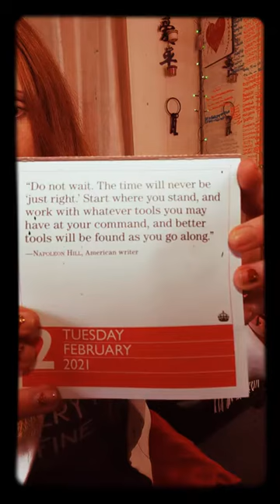February 2nd 2021:" The time is never right to start"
"Do not wait. Start where you stand and work with whatever tools you have at your command,
and better tools will be found as you go along."

whatever it is you're trying to do achieve master change grow learn overcome learn improve let go embrace in your life in yourself in your world in the world. there will never be a perfect time, there will always be an issue, trouble with excuses is they are valid there is always something holding us back, we will never feel ready. if we wait until everything is perfect we may never begin at all. The first step is always the hardest the most awkward the most difficult once you get going you produce momentum and that momentum produces discipline and habit. And a habit takes on a life of its own. But you have to make a choice to start and to make yourself keep putting one foot in front of the other in the direction you wish to go even if you fumble and stumble in your original efforts and do not feel like it new always feels uncomfortable changes always difficult and obstacles are always present. if you wait till the time is right you will always be waiting.

RELATED LINK

always just try because you never know

potential and experience

you have to make mistakes to learn

Start from where you are

winning takes trying

Don't wait for Mahatma Gandhi

you have to face it

when it's hard to do remember you're why and your who

it was soon enough